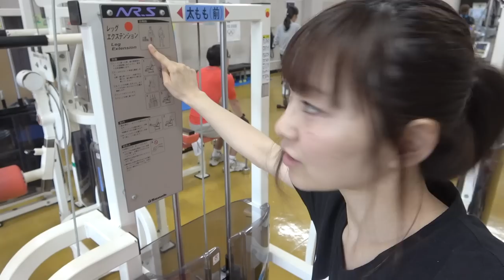ジムでトレーニングしてきた！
ジムで筋トレしてきました！ベンチプレスとか久しぶりにやって筋肉痛やばいw